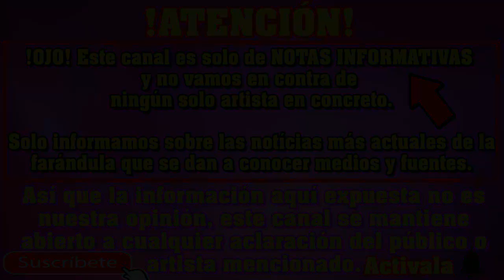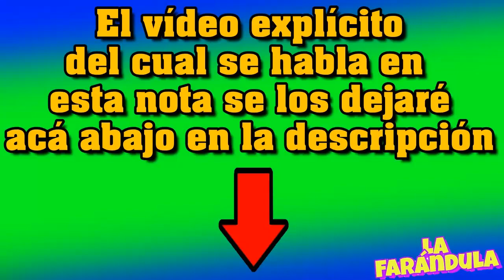RAFAEL AMAYA habria salido de EL SEÑOR DE LOS CIELOS por agredir A UN NIÑO